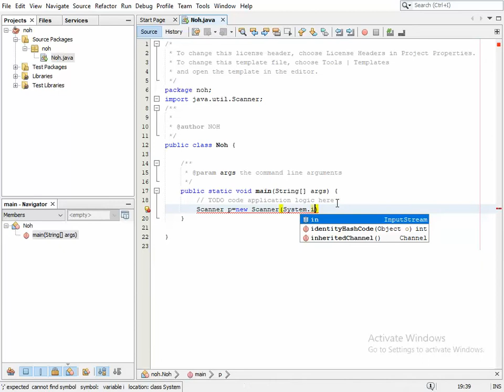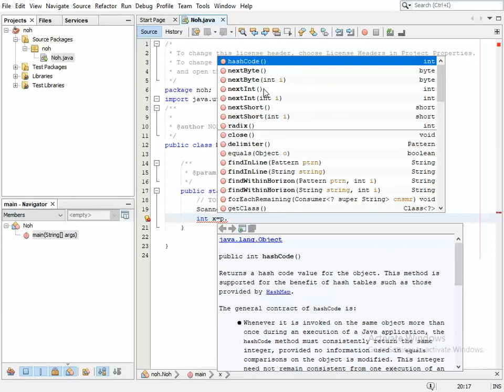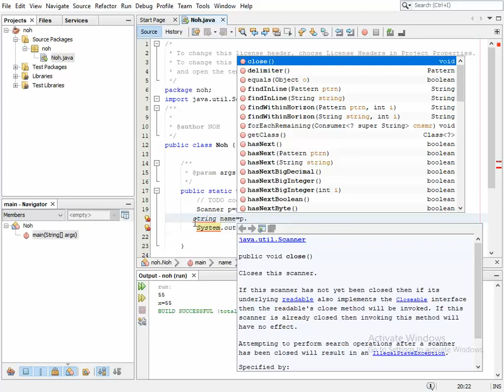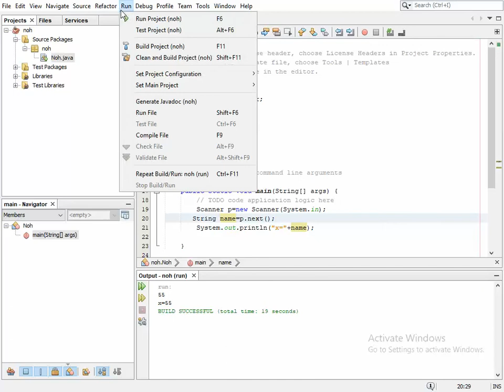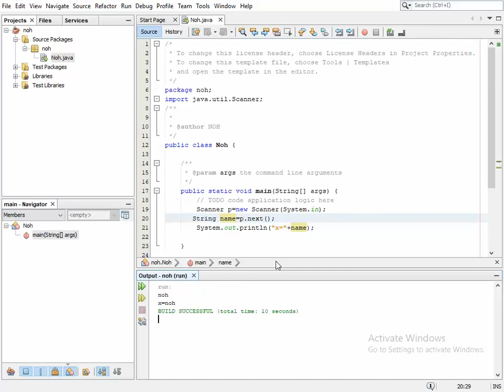11- import with scanner to enter any think from the keyboard in java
how to import with scanner to enter any think from the keyboard in java